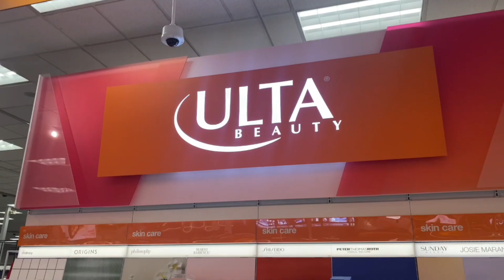A WEEK IN MY REGULAR LIFE/ HOUSE SHOPPING WITH HUBBY/DOING NOTHING FOR MY BIRTHDAY/TRIP TO HOUSTON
Hey Babes,

Follow along with me on a weekend in my basic regular life lol. This week we went to a wedding in Houston, braided our own hair, and went house shopping. Let me know your favorite part of the Vlog. Personally my favorite part was house shopping cause duh! Also this is a practice Vlog. I’ll get better with more practice!

Be blessed!